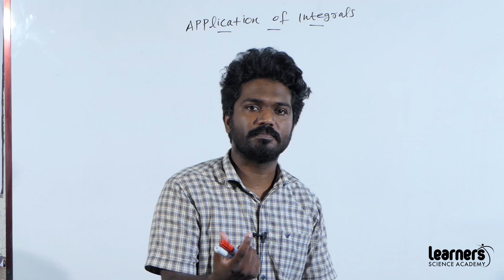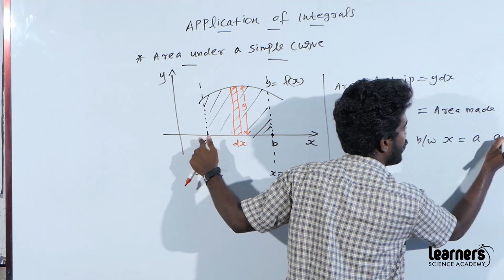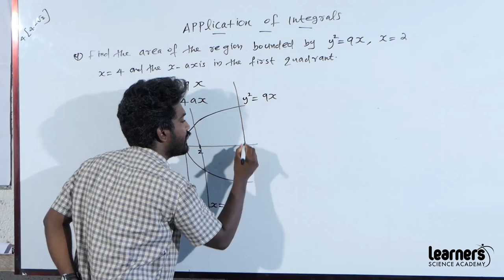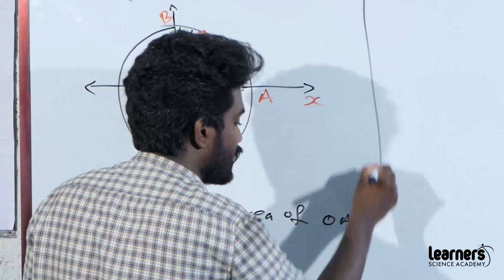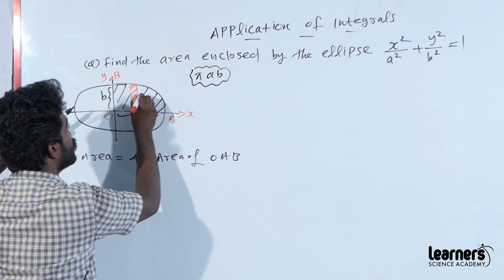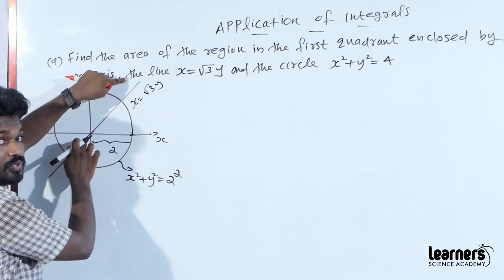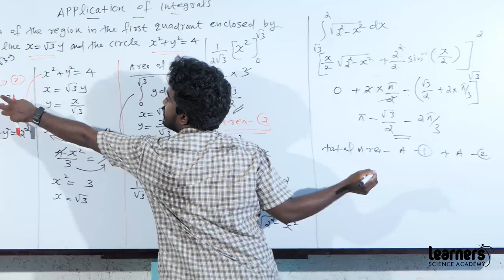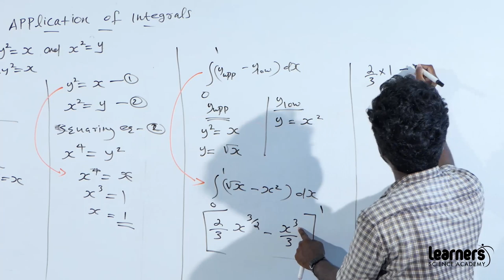PLUS TWO MATHEMATICS APPLICATION OF INTEGRAL